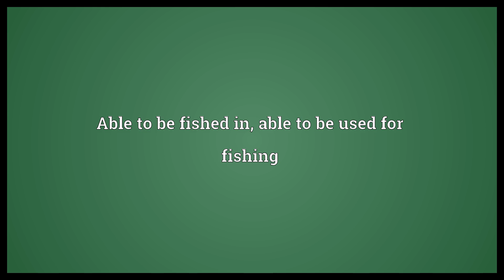Fishable Meaning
Video shows what fishable means. Able to be fished legally. Able to be fished in, able to be used for fishing.  Fishable Meaning. How to pronounce, definition audio dictionary. How to say fishable. Powered by MaryTTS, Wiktionary